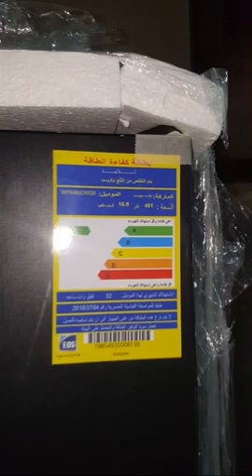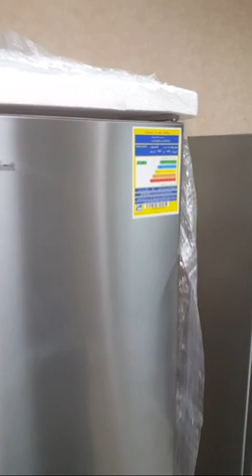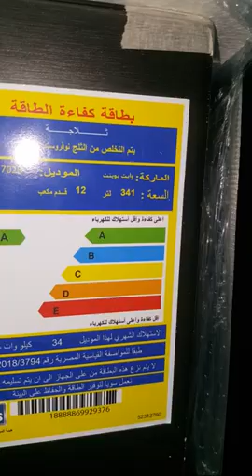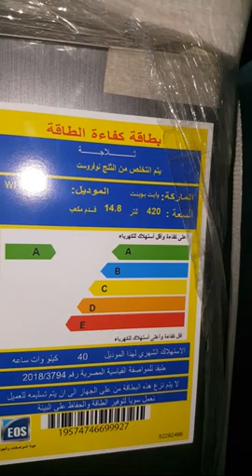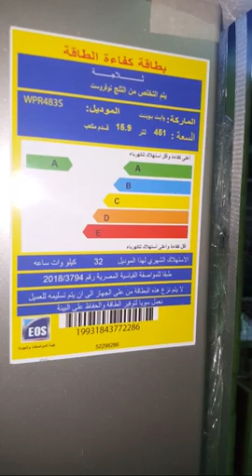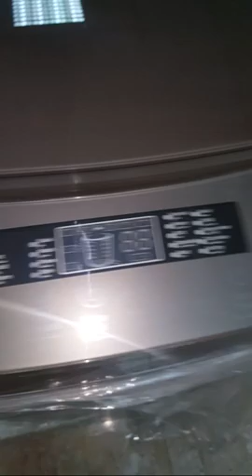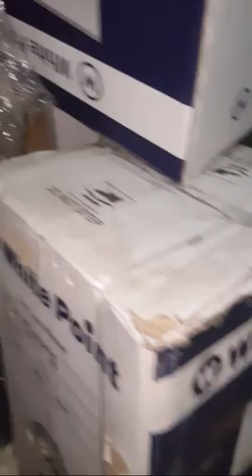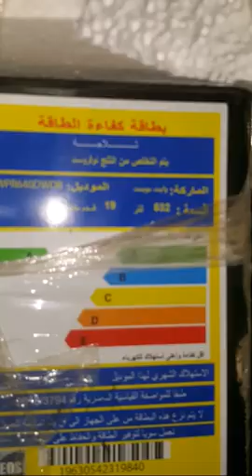انهيار الاسعار وخصومات عيدالام ثلاجات وديبات فريزر وغسالات اتوماتيك وفوق اتوماتيك وتلاجات توينزتحدى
الحقوا اقوى عروض ست الحبايب وتخفيضات غيد الام غير اى عروض قبل كده وتشكيله كبيره من اعلى الماركات المستورده من الثلاجات والديبفريزروالغسالات المتنوعه من الاتوماتيك وفوق اتوماتيك وتشكيله متنوعه وعروض حصريه مستمرهحتى يوم 21 مارس حتى عيد الام كل الاجهزه الكهربائيه تحت سقف واحد للتواصل معنا 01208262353 فون وواتس ودى مجموعه من فيديوهاتنا السابقه لمشاهده عروضنا المختلفه والمتجدده يوميا